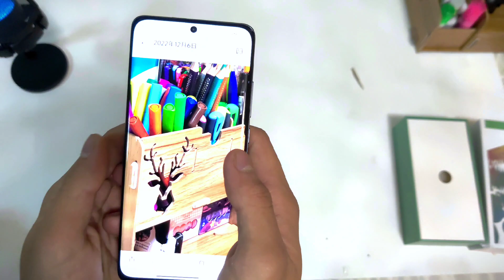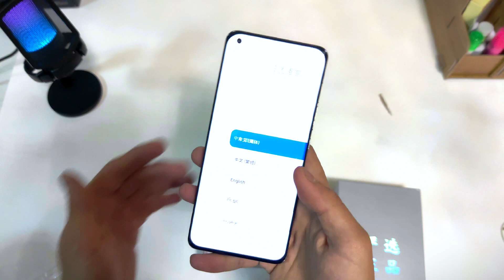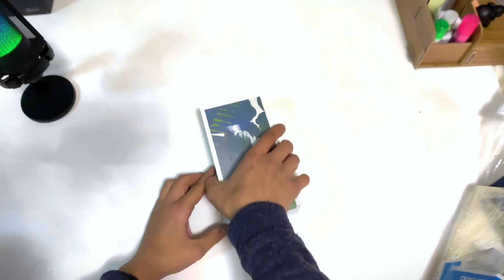Smartfon Unboxing |O'zbekcha №2